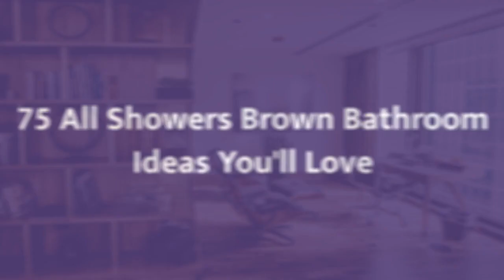75 All Showers Brown Bathroom Design Ideas You'll Love 🌈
0:00:00 - Intro
0:00:12 - All Showers Brown Bathroom Design Ideas You'll Love: Inspirations 1 to 25
0:03:03 - All Showers Brown Bathroom Design Ideas You'll Love: Inspirations 26 to 50
0:06:07 - All Showers Brown Bathroom Design Ideas You'll Love: Inspirations 51 to 75

Hello there!🌈